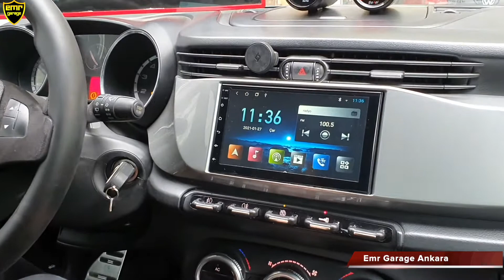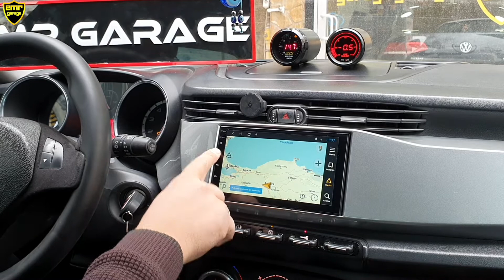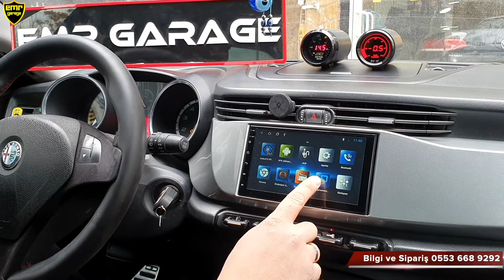Alfa Romeo Giulietta büyük ekran multimedya teyp özellikleri - Emr Garage Ankara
Seksi güzel Alfa Romeo Giulietta için uygulamış olduğumuz android multimedya cihazı Alfistlerin büyük beğenisini kazanacak. Geri görüş kamerasından 2 adet usb girşine kadar birçok özelliği barındıran cihazı mağazamızda inceleyip karar verebilirsiniz.